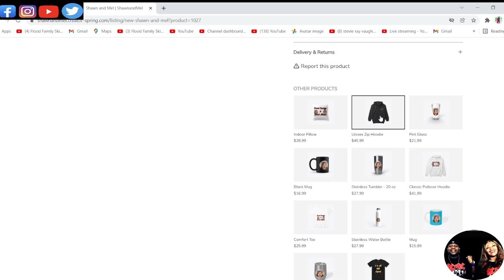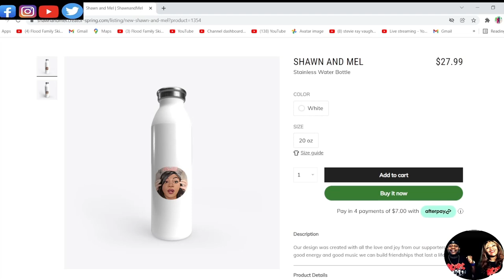HE SOUNDS ROMANTIC!!! BARRY WHITE - I'M GONNA LOVE YOU JUST A LITTLE BIT MORE BABY (REACTION)